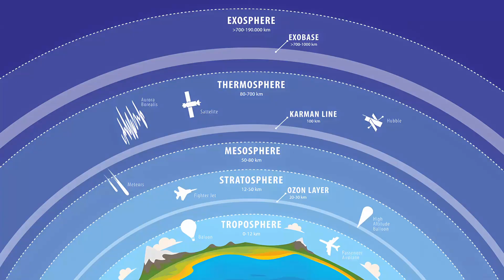[Urdu/Hindi] Katy Perry, Blue Origin & the New Space Race for Celebrities 🚀✨ | Kainaati Comment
Where does outer space actually begin? And do celebrity spaceflights count as real space travel — or just high-priced rides to the edge of Earth? 🌍🚀

In this thought-provoking episode of Kainaati Comment, astrophysicist Salman Hameed breaks down the controversy and curiosity surrounding Blue Origin’s suborbital flights, which recently featured celebrities, including Katy Perry (yes, really!), sparking renewed interest and debate around space tourism and the definition of “going to space.”

With billionaires like Jeff Bezos, Elon Musk, and Richard Branson leading the charge, private space companies are changing the space exploration landscape — but are these short trips above the Kármán line contributing meaningfully to science, or are they simply symbolic joyrides?

💬 In this episode, we explore:

    Where does space officially begin? (Hint: it’s not agreed upon!)

    What is the Kármán line, and why does it matter?

    How do these missions differ from traditional space travel?

    Can space tourism inspire a new generation of scientists and explorers?

    What are the implications for astronomy, environmental impact, and public perception of space?

Whether you're a space enthusiast, a science educator, or just wondering why pop stars are suddenly donning spacesuits, this episode offers a grounded, insightful take on a fast-evolving trend in astronomy and aerospace.

Credits:
Images: NASA, Reuters, Blue Origin, Mashable, Federal Space Agency, Virgin Galactic, ESA and Wikipedia

Space Orbiters:
Dr. Abdul Nadir, Dr. Asad Ansari, Dr. Salman Mallick, Dr. Tariq Hameed, Asif Alam, Zubair Faiz, Dr. Kamran Manzoor, Dr. Arsalan Malik, Junaid Qurashi, Adnan Siddiqui and Kashif Saeed